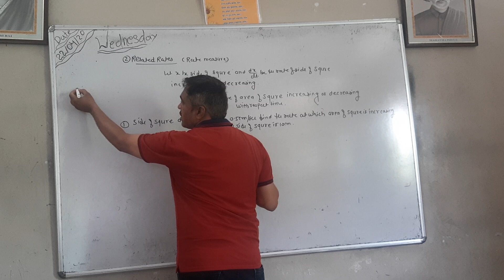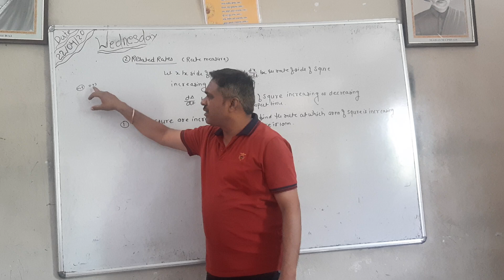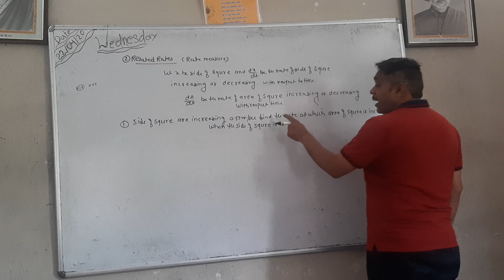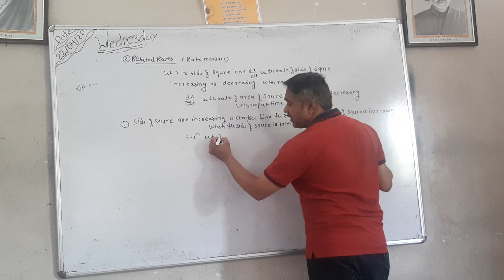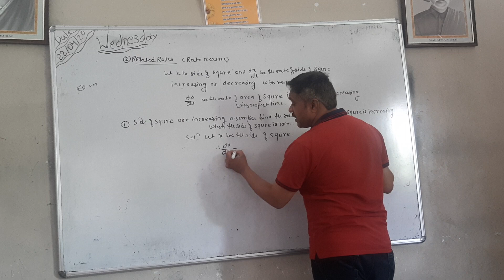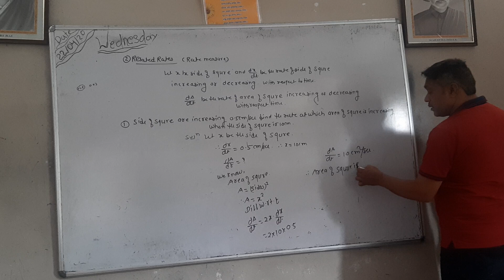AOD Related Rates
Class 12 Math jalit sir